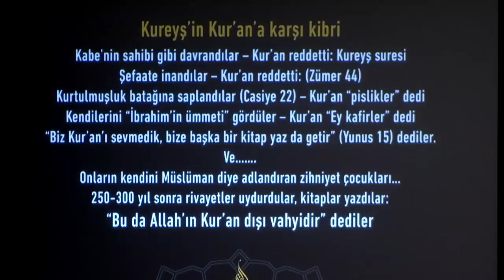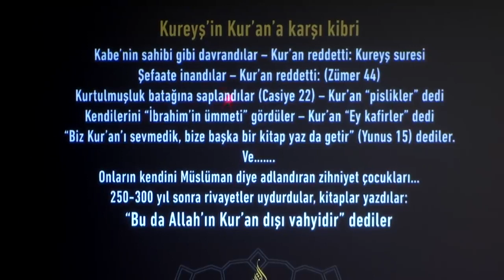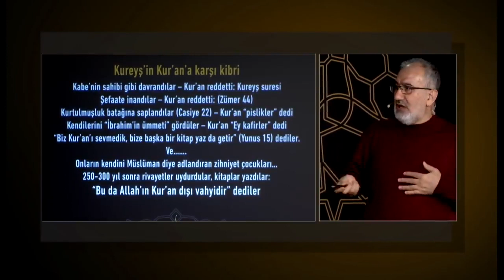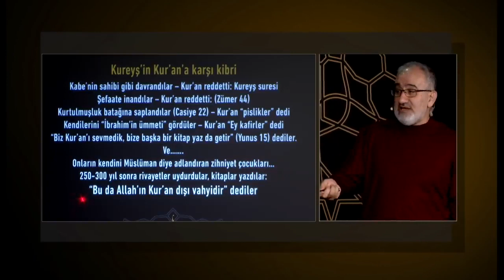Kureyş’in Kur’an’a karşı kibri / Mustafa İslamoğlu